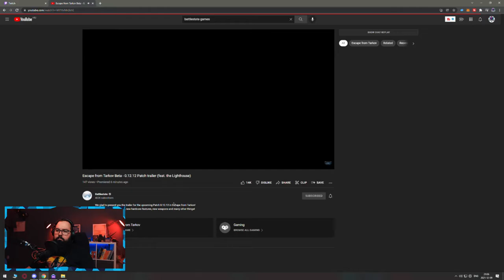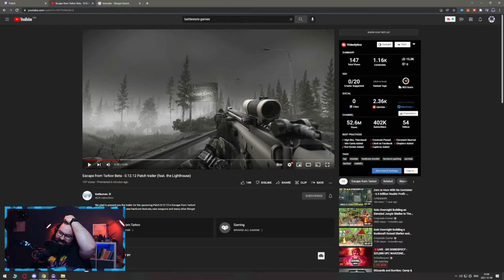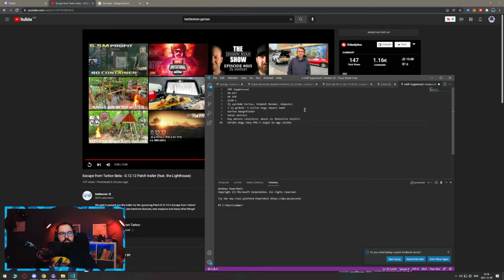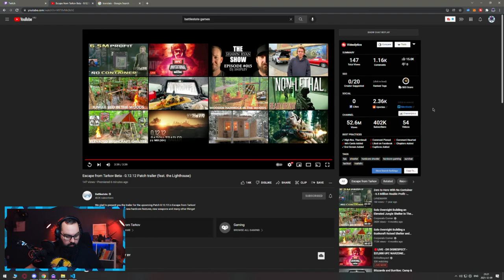LIVE reakció Lighthouse - Escape From Tarkov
Twitch chattel megnéztük milyen lesz a lighthouse, ezt láthatjátok a videóban.
Illetve összeszedtük nektek amiket a videóban láttunk.
A thumbnail meg meh, nem volt semmi jó ötletem.

UMP Suppressed
HK-417
HK USP
SCAR-L
Új optikák Vortex, Schmidt Bender, Aimpoint
2 új gránát: 1 biztos hogy impact nade
Vortex Rangefinder
Vonat extract
Map mérete ránézésre: Woods és Shoreline közötti
Kérdés hogy hány PMC-t enged be egy raidbe.